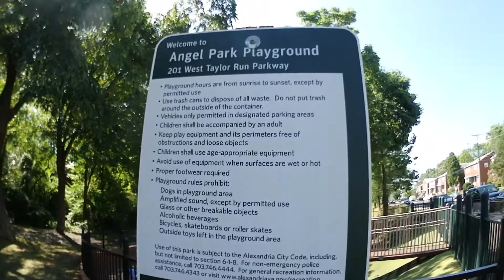Walking Miss Elsa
Compilation of several video clips I made this morning with my Olympus Tough TG-Tracker while walking our son's family dog, Elsa. Used Pinnacle Studio Pro app on my iPad Mini 3.